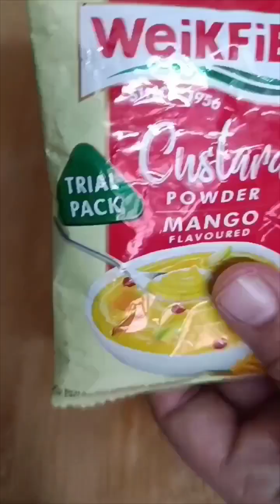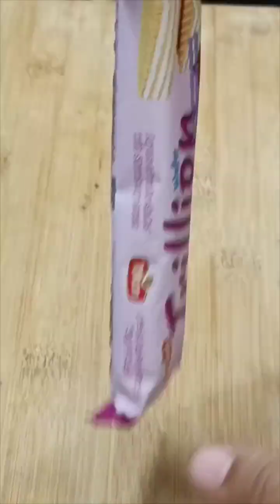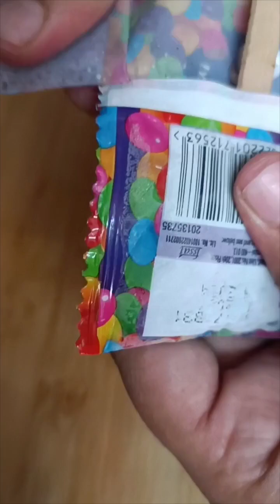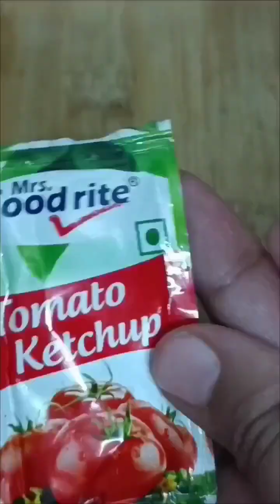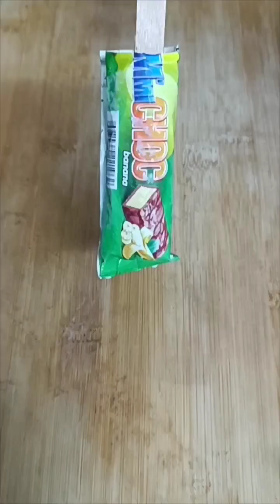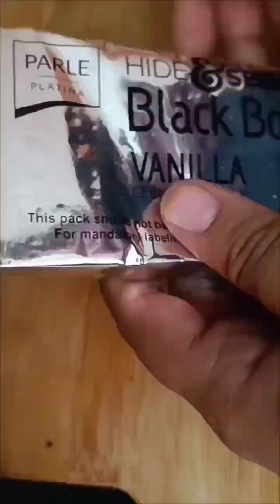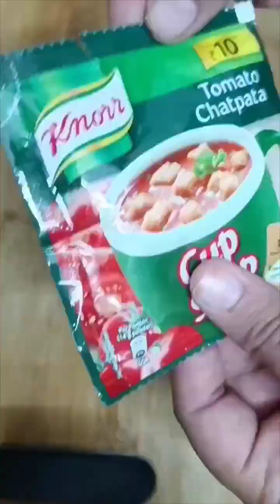Homemade candy icecream||very tasty candy icecream